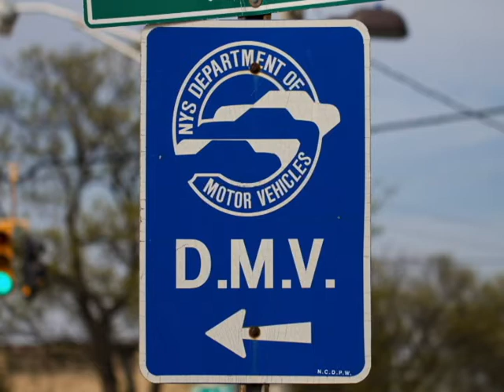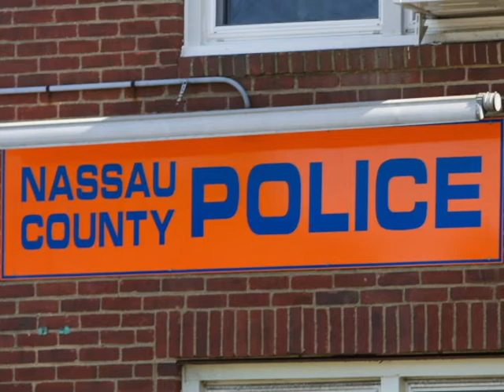Traffic Ticket Attorney, David Galison, P.C. - §1163 Failure to Signal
Traffic Violations, Traffic Infractions, Moving Violations. Fight to keep your points down. I handle all tickets including; failure to signal, red light ticket, stop sign ticket, cell phone tickets, reckless driving, DWI and any other moving violation. Tickets can cause points on your license and increased insurance premiums, fight to keep the points and insurance premiums down. Call for a FREE CONSULTATION -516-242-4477 - I look forward to assisting you with your traffic violation.